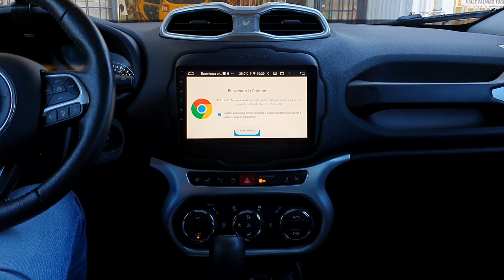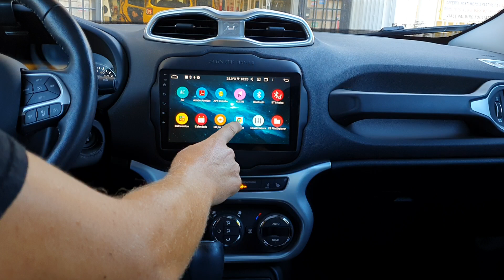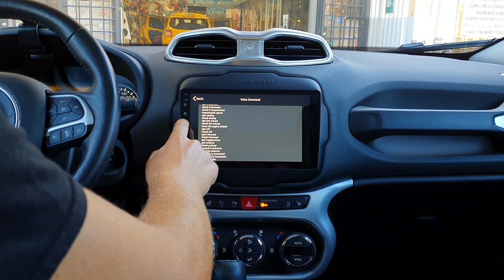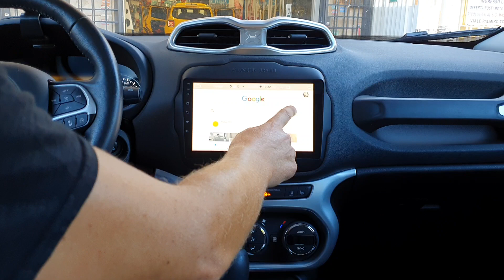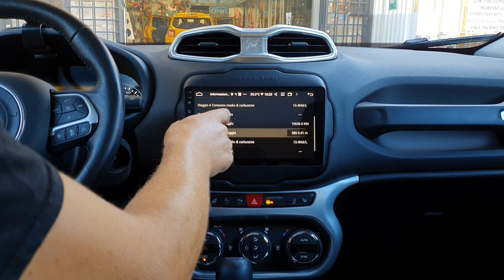Jeep Renegade car tablet